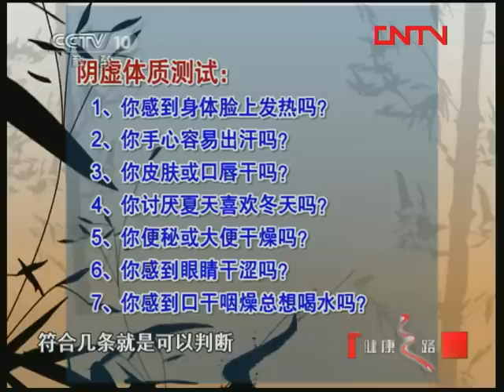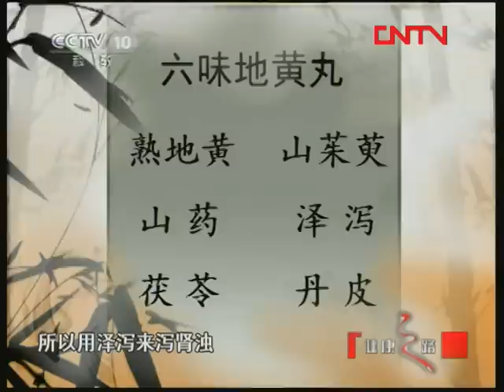辨体质 话健康 讲述阴虚体质特征（二）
节目请来著名中医学家，北京中医药大学教授，"体质学说"创始人王琦教授。王琦教授为观众朋友介绍阴虚体质的特点和养生秘方。